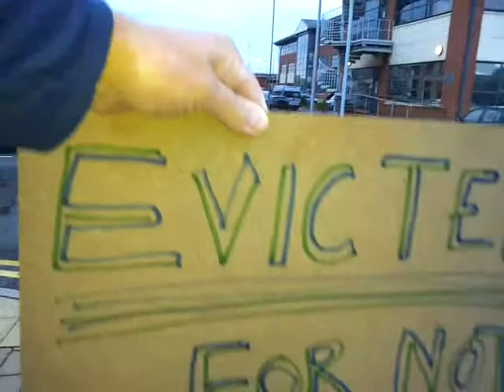GATEWAY HOUSING EVICTION PROTEST